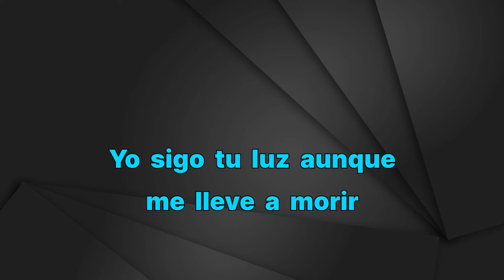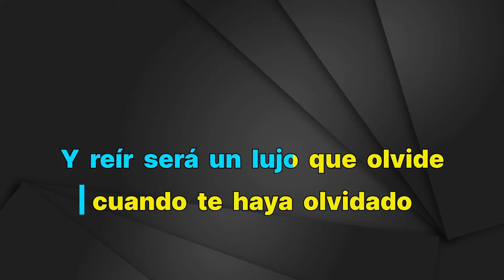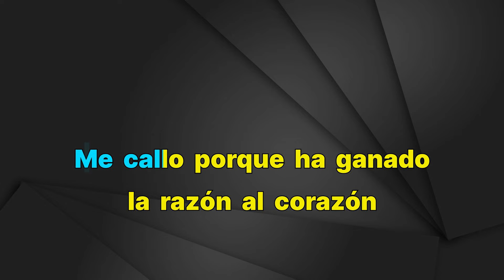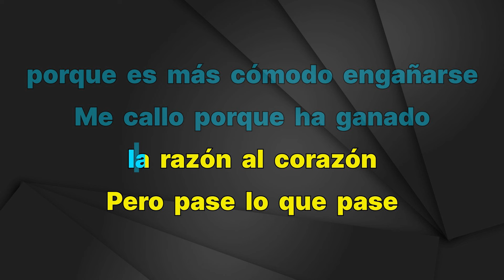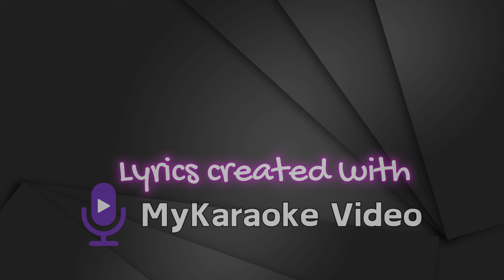La Oreja De Van Gogh - Deseo De Cosas Imposibles - Karaoke Instrumental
La Oreja De Van Gogh
Deseo De Cosas Imposibles - Karaoke Instrumental
Tono Original (read 👇🏻👇🏻👇🏻)
Key: B

FAQ:

1. Q: May I use music from this channel?

2. Q: Why do I get copyright after using music from this channel?